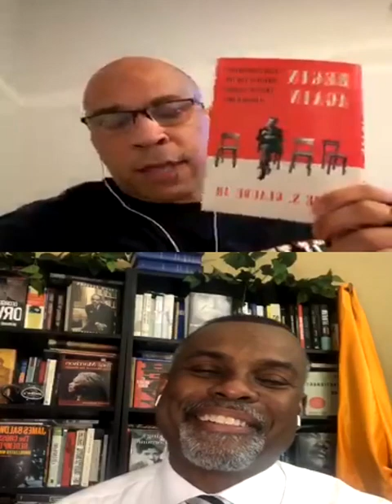Cory Booker and Eddie Glaude discuss discussing about Hope, Love & Eddie's book Begin Again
Cory Booker said about this video,

"Cory Booker and Eddie Glaude discuss Hope, Love & Eddie's book Begin Again

Begin Again
Cory Booker
Eddie Glaude"